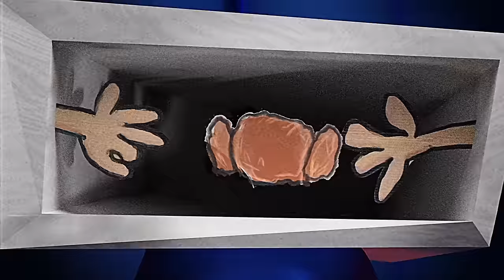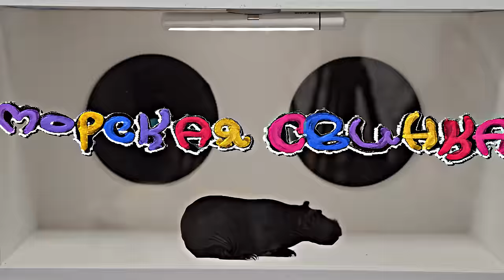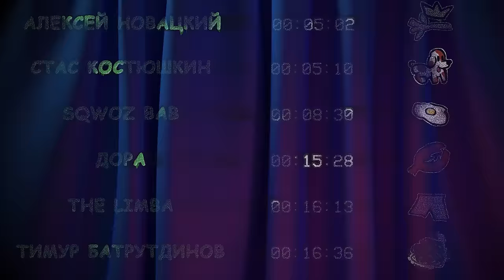КАЖЕТСЯ, НАЩУПАЛ: Батрутдинов, Дора, The Limba, SQWOZBAB, Костюшкин, Новацкий (Новый Сезон)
06.10 • КОНЦЕРТ ДЖАРАХОВА В МОСКВЕ
08.10 • КОНЦЕРТ ДЖАРАХОВА В ПИТЕРЕ

ПРЕМЬЕРА ПЯТОЙ СЕРИИ НОВОГО СЕЗОНА «Кажется, Нащупал!»
Сегодня вы узнаете, чего же боятся блогеры?

В этом сезоне мы подошли ещё более креативно к содержимым наших коробок. Вы увидите, смогут ли перебороть свой страх Тимур Батрутдинов, Дора, The Limba, Марат SQWOZBAB, Стас Костюшкин и Лёша Новацкий, а также угадать, что находится внутри ящика.

Ну а помогут им Джиган, Макс +100500, Rakhim и многие другие!

*Instagram принадлежит Meta, запрещенной в России